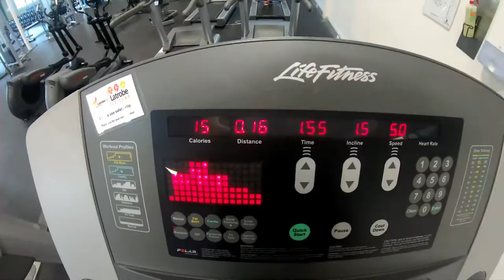1 Easy Going Thor Spirit - The Casual Tabata Session.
Didn't end up uploading in 4K
Going to save it for another video, still hope you enjoy this one !!

Will need to work on something new for you guys soon.